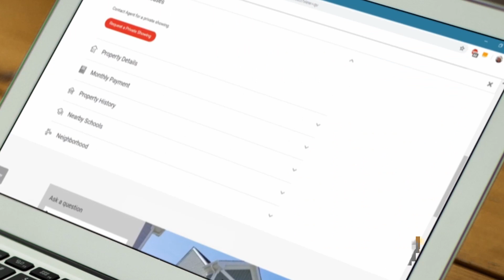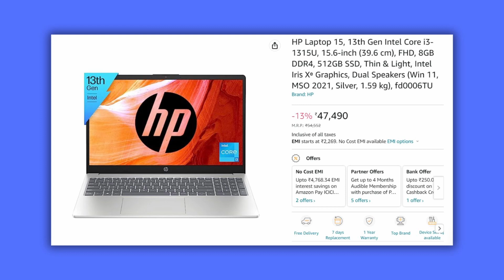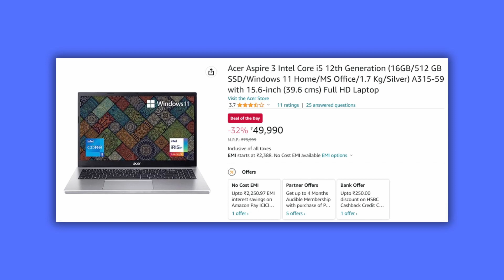Top 5 Best Laptop Under ₹50000 For Everyone | Best Laptop 2023 | Best Budget Laptop Under ₹50000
1, ASUS Vivobook Go 15
2, MSI Modern 15
3, Hp 15 fd0006TU
4, ASUS Vivobook 16x
5, Acer Aspire 3

Best Laptops 2023 On Amazon

ASUS Vivobook Go 15 OLED (2023), Intel Core i3-N305, 15.6" (39.62 cms) FHD OLED, Thin and Light Laptop (8GB/512GB SSD/Windows 11/Office 2021/Backlit KB/Silver/1.63 kg), E1504GA-LK321WS
ASUS Vivobook Go 15 OLED (2023), Intel Core i3-N305, 15.6" (39.62 cms) FHD OLED, Thin and Light Laptop (8GB/512GB SSD/Windows 11/Office 2021/Backlit KB/Black/1.63 kg), E1504GA-LK322WS
HP Laptop 15, 13th Gen Intel Core i3-1315U,15.6inch(39.6cm) FHD Anti-Glare Laptop/8GB RAM/512GB SSD/Intel UHD Graphics/Win 11/MSO 21/FHD Camera/Alexa/Moonlight Blue/1.6 Kgs 15-fd0018TU
ASUS Vivobook 15 (2023), Intel Core i5-1335U 13th Gen, 15.6" (39.62 cms) FHD, Thin and Light Laptop (8GB/512GB SSD/Intel Iris Xᵉ/Win 11/Office 2021/Fingerprint/Silver/1.7 kg), X1504VA-NJ524WS
ASUS Vivobook 14, Intel Core i3-1115G4 11th Gen, 14" (35.56 cm) FHD, Thin and Light Laptop (16GB/512GB/Win11/Office 2021/Fingerprint/Silver/1.6 kg), X415EA-EK344WS
Lenovo Ideapad 3 AMD Ryzen 5 5500U 15.6" (39.62cm) FHD Thin & Light Laptop (8GB/512GB SSD/Windows 11/Office 2021/Backlit Keyboard/2Yr Warranty/Arctic Grey/1.65Kg), 82KU017KIN
ASUS Vivobook 16 (2023), Intel Core i5-13500H 13th Gen, 16" (40.64 cm) FHD+, Thin & Light Laptop (16GB/512GB SSD/Intel Iris Xᵉ/Win 11/Office 2021/Backlit KB/Fingerprint/Black/1.88 kg), X1605VA-MB541WS
ASUS Vivobook 16X 2023, Intel Core i5-12450H 12th Gen, 16.0-inch FHD+ 120Hz, Thin & Light Laptop (8GB/512GB SSD/NVIDIA GeForce RTX 2050/Win11/FingerPrint/Black/1.80 kg),K3605ZF-MB521WS
ASUS Vivobook 16X 2023, Intel Core i5-13500H 13th Gen, 16.0-inch FHD+ 120Hz, Thin & Light Laptop (16GB/512GB SSD/NVIDIA Geforce RTX 3050 4GB/Win11/FingerPrint/Black/1.80 kg),K3605VC-MB541WS
Dell 2023 Inspiron 15 3000 Laptop, 15.6 HD Display, Intel Celeron N4020 Dual-Core Processor, up to 2.80 GHz,16GB DDR4 RAM,1TB PCIe SSD,HD Webcam,SD Card Reader,HDMI,Bluetooth,Windows 11 Pro,Black
Dell Inspiron 7420 2in1 Touch Laptop,12th Gen Intel Core i3-1215U, 8GB/256GB SSD/14.0" (35.56Cms) FHD+ WVA 250 nits/Backlit KB + FPR/Windows 11 + MSO'21/15 Month McAfee/Platinum Silver/1.57KG

Dell USB Wireless Keyboard and Mouse Set- KM3322W
HP 330 Wireless Black Keyboard and Mouse Set
Sony WH-1000XM4 Wireless Noise Cancellation Bluetooth Headphones
boAt Airdopes 141 Bluetooth Truly Wireless in Ear Headphones
Gear Cello 30 Ltrs Black Laptop Backpack
ELV DIRECT Adjustable Portable Laptop Bed
Cosmic Byte Asteroid Laptop Cooling Pad
Seagate Expansion 2TB External HDD
SanDisk Ultra 128 GB USB 3.0 Pen Drive
LIRAMARK Webcam Cover Slide, Ultra Thin Laptop Camera
StickerKing 3in1 Laptop Accessories Combo

Are you looking for the best laptop under 50,000 rupees in India? If yes, then you have come to the right place. In this video, we will show you the top 5 best laptops that you can buy in this budget range. These laptops are suitable for everyday use, gaming, coding, and more. They have powerful processors, good displays, long battery life, and sleek designs. Here are the top 5 best laptops under 50,000 rupees in India: